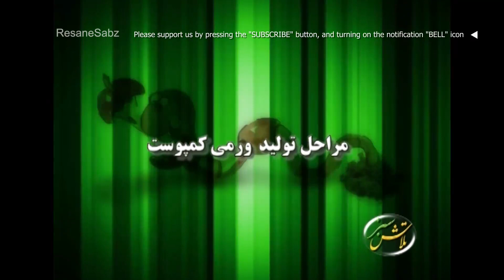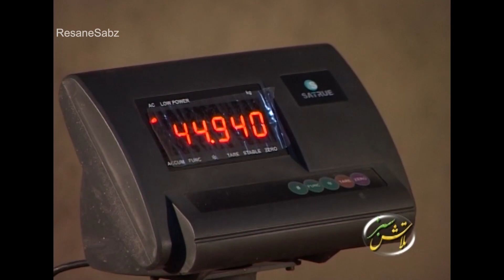آموزش تولید ورمی کمپوست - تلاش سبز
برنامه تلاش سبز - پخش از شبکه خراسان رضوی - به یک واحد تولید ورمی کمپوست می‌رویم و با شیوه‌های پرورش کرم‌های (خاکی) تولیدکننده‌ی کود ورمی کمپوست، آشنا می‌شویم. تهیه شده در: شرکت رسانه سبز. نشانی کانال تلگرام/اینستاگرام: ResaneSabz@